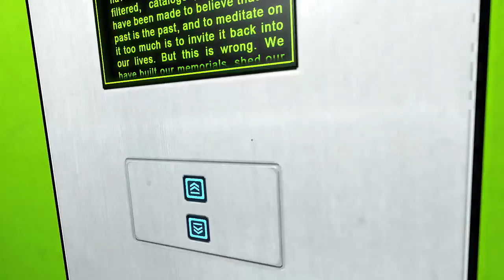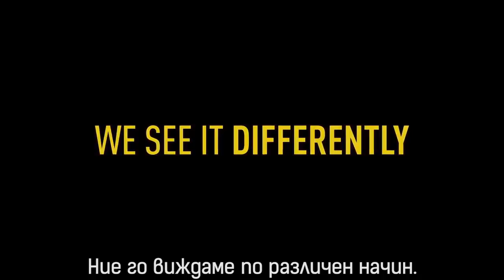Аз съм нинджа - Mirror's Edge #1